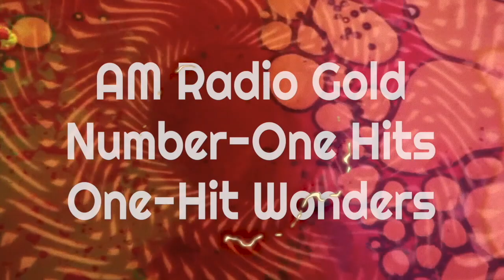The K-Tel All-Stars | Super Hits of The 70's | TV Commercial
The K-Tel All-Stars are the premiere tribute to AM Radio's rock and pop super hits from the 70's. The band plays chart-topping songs from 1970 to 1979, including number-one hits, one-hit wonders, and other unforgettable gems from the greatest era in music history. In other words, you'll know every song! The K-Tel All-Stars are fast becoming the most popular 70's band for all occasions.